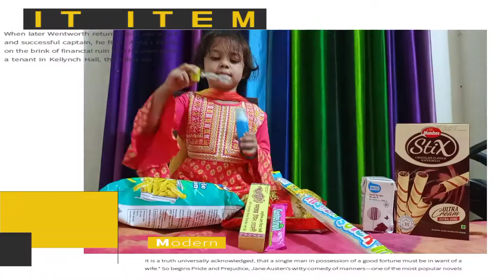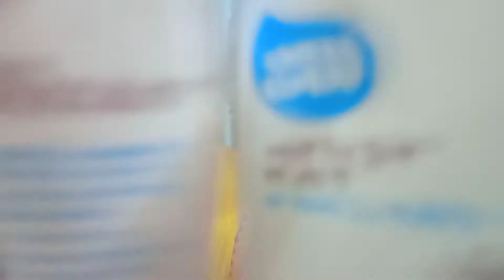RajTiha shopping and eating time || রাজতিহা শপিং এবং খাওয়া-দাওয়া সময় ভিডিও.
thanks to my edit kinemaster.
music stroke by kinemaster.